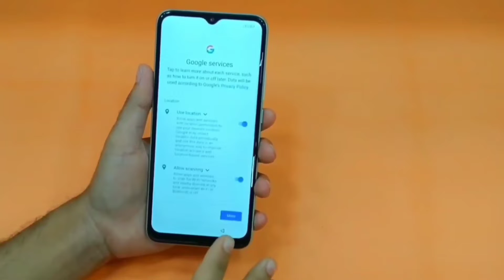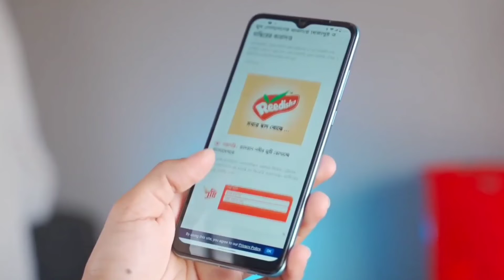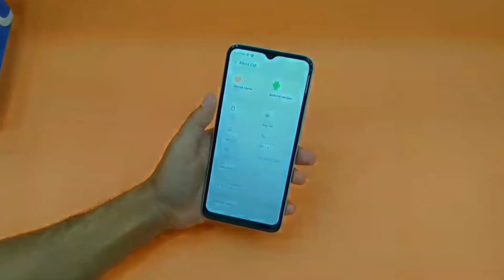Samphony Z55।Samphony Z55 Review Bangla।Samphony Z55 Price in Bangladesh।Unboxing।10k best phone।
Samphony Z55।Samphony Z55 Review Bangla।Samphony Z55 Price in Bangladesh।Unboxing।10k Best Phone 2022।

symphony z55 bangla। symphony z55।symphony z55 price in bangladesh।symphony z55 review in bangla। symphony z55 launch date।symphony z55 bangla review।symphony z55 price।symphony z55 camera।symphony z55 atc।symphony z55 official video। symphony z55 specifications। symphony upcoming phone। Symphony Z55 bangla review। symphony z55 camera test। symphony Z55 price in Bangladesh।symphony Z55 Review and unboxing। symphony Z55 unboxing।Z55 symphony।symphony z55 mobile।Samphony All phone price in Bangladesh 2022।